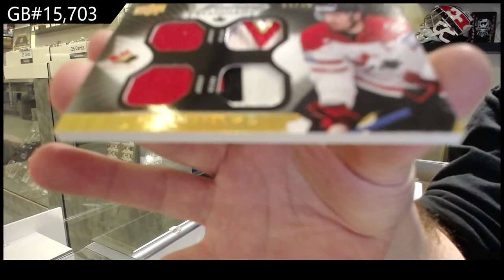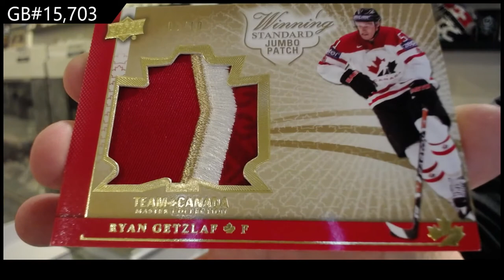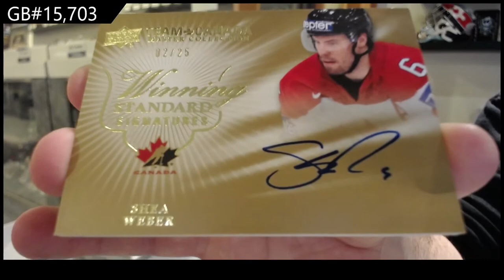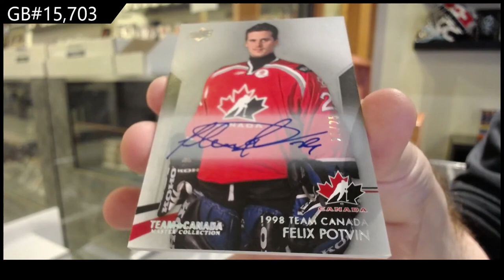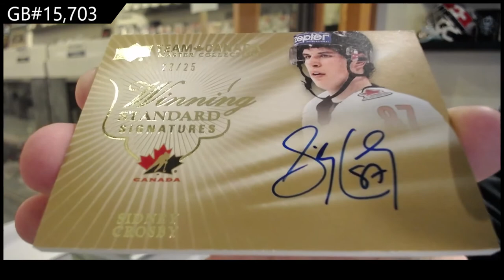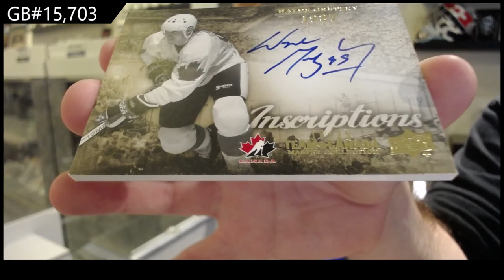14-15 Upper Deck Team Canada Master Collection Hockey Box Break - C&C GB #15,703